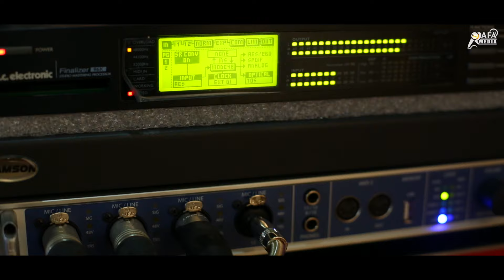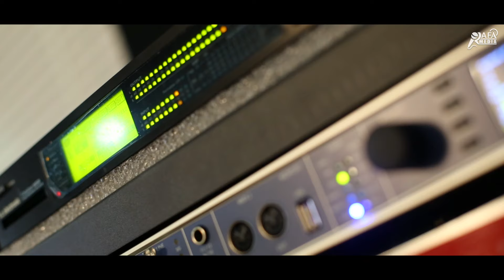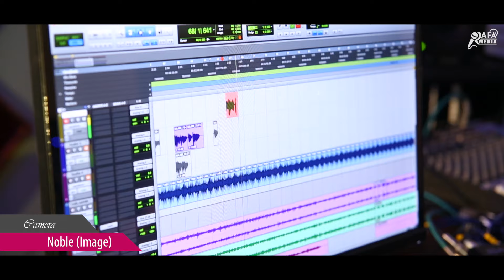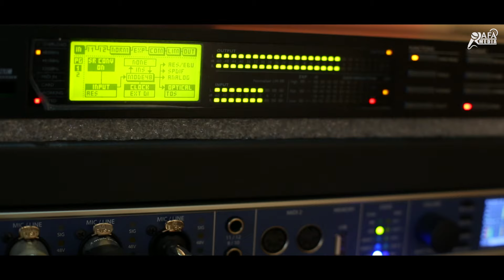Mizhineer - Latest Hit Malayalam Christian Song | Najim Arshad | Jetson Sunny | Anish Thankachan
Rafa Ministries Intl, RAFA Radio Presents,
Newest Malayalam Hit Christian Song - Mizhineer Thudakkunna Daivam
Lyrics - Anish Thankachan
Vox - Najim Arshad
Orchestration - Pratheesh. V J
Mixing & Mastering - Jinto John (Geetham Studio)